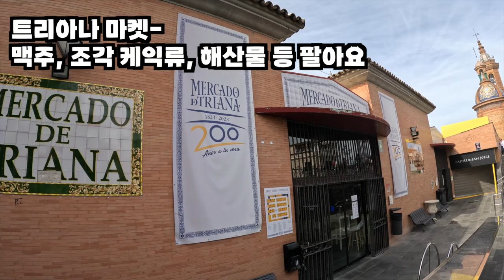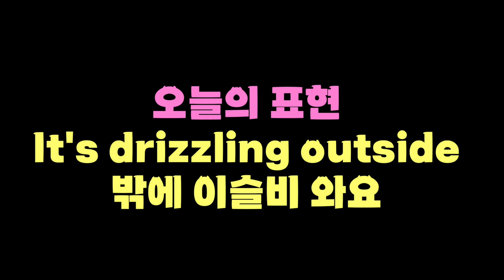[로지스쿨]나홀로 스페인 여행 10탄/세비야 /이탈리아 시니어의 패션센스